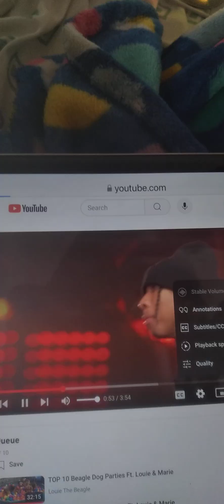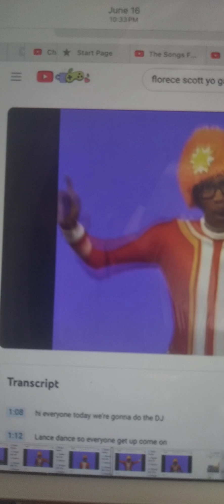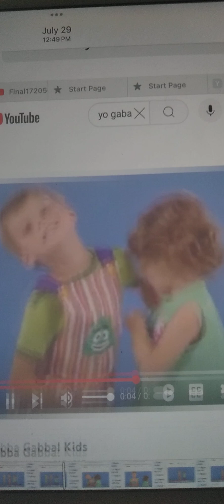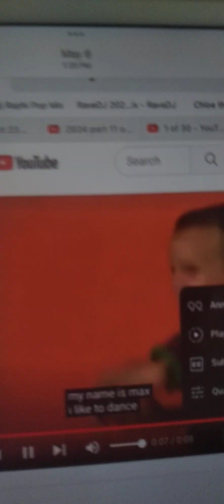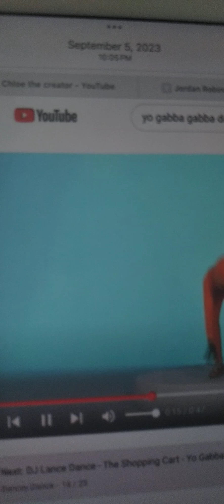Land Dan 2030 part 58 of 100